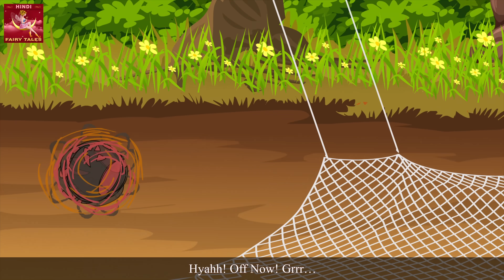रेड राइडिंग हुड | Red Riding Hood in Hindi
रेड राइडिंग हुड | Red Riding Hood in Hindi | Kahani | Fairy Tales in Hindi | @HindiFairyTales

► Parental guidance: Some material of this video may not be suitable for people Below 13 years of age.